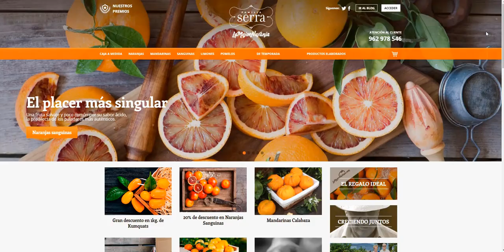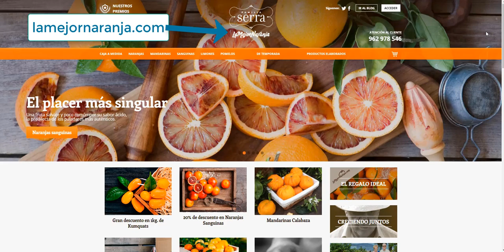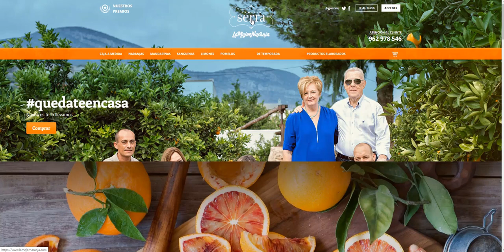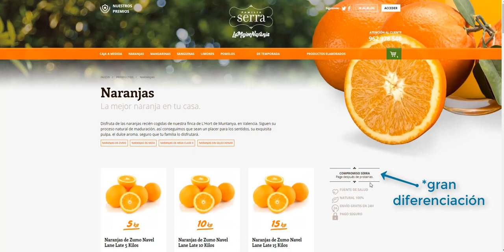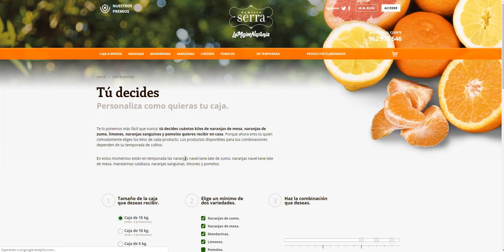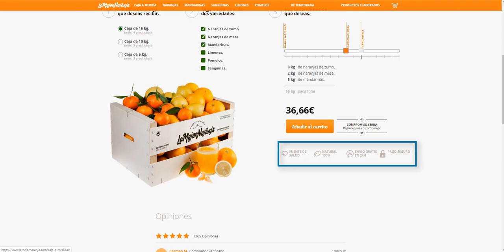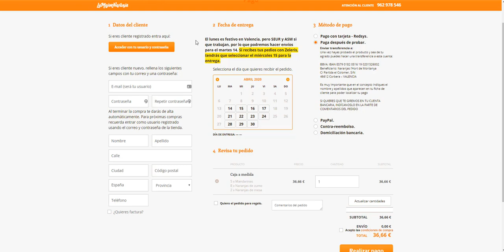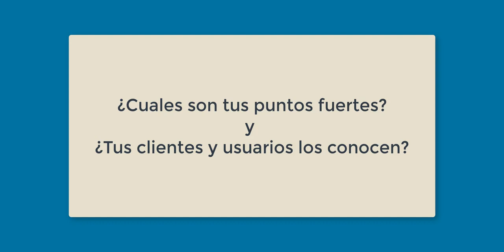Cómo diferenciar tu negocio, caso práctico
Si quieres que tus posibles clientes te encuentren entre la multitud de empresas que hacen lo mismo que tú, entren a conocerte, te descubran, confíen en ti lo suficiente para comprarte, tienes que marcar la diferencia.

Hoy te traigo un caso práctico. El análisis de una empresa y sus puntos fuertes. Verlo en un ejemplo se ve mucho mejor.